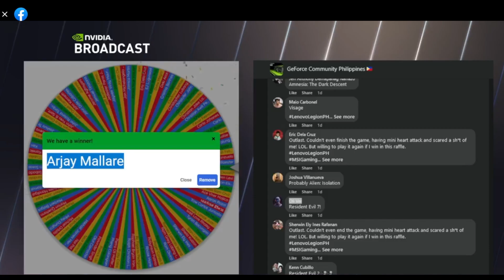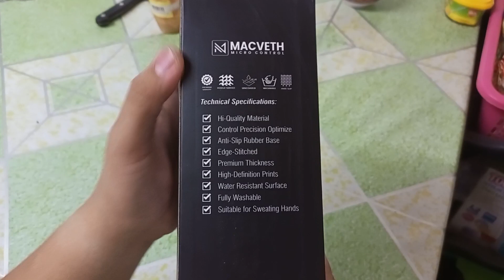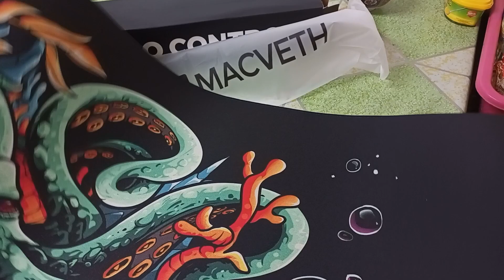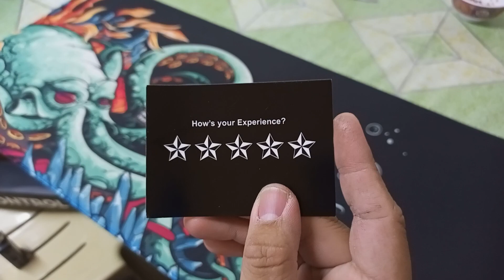FREE MOUSEPAD FROM NVIDIA!! MACVETH DESKMAT MICRO CONTROL (KRAKEN) XXL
Micro Control Specifications:

• Surface Glide: Rough (Non-Irritated Surface)
• Surface Glide:   ⚫⚫⚫⚫⚫
• Surface Control: ⚫⚫⚫⚫⚪
• Size: XL
• Thickness: 4MM
• Width x Length: 450mm x 400mm | XXL 900mmx400mm
• Anti Slip
• Stitched Edge
• Suitable for SweatyHands

Cleaning Instructions:

Step 1: Grab a mild soap and soft bristle brush/sponge.

( Dishwashing Liquid is fine, Do not use bleach )

Step 2: Place the desk mat on a flat surface and give a gentle rub

( Do not use sharp bristle )

Step 3:Rinse the surface with warm/cold water to remove soap.

Step 4:Pat dry with a clean towel. Air dry for 10-15 hours.

( Alternative. Use a Hairdryer 1ft away, set in the lowest heat setting.

3️⃣ Comment down your thoughts and opinions. If you liked it, leave it a thumbs up 🤩👍

mousepad,
mouse pad,
mouse pad tier list,
mousepad company,
mousepad cleaning,
mousepad for gaming,
mouse pad review,
mousepads for valorant,
mousepad for valorant,
mousepad artisan,
mousepad aesthetic,
alpha unltd mousepad,
artisan mousepad tier list,
alpha unltd mousepad micro control,
mouse pad brands